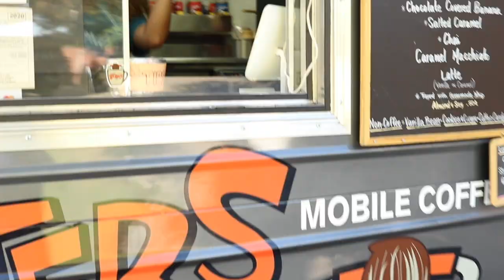FCC National Dance Day | Highlights Video (Classes/Performances)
Fresno City College National Dance Day July 27th 2019
Facebook: FCC National Dance Day

Videography/Editing: Natalie Amber/AJPhotoQuest (A.J. Lacuesta)